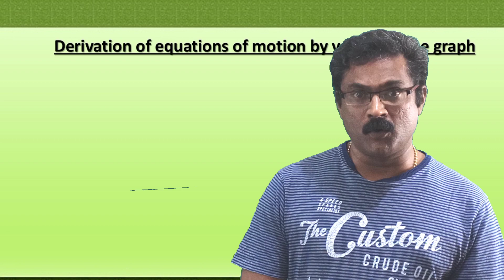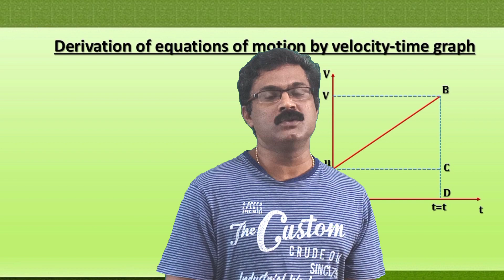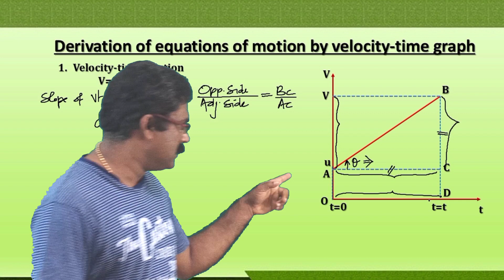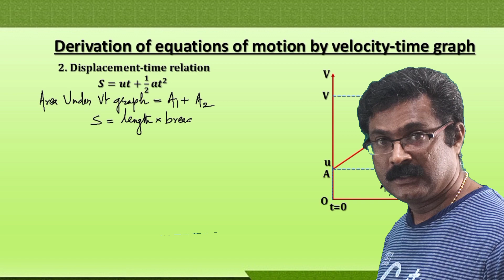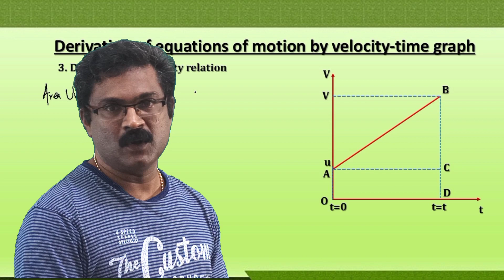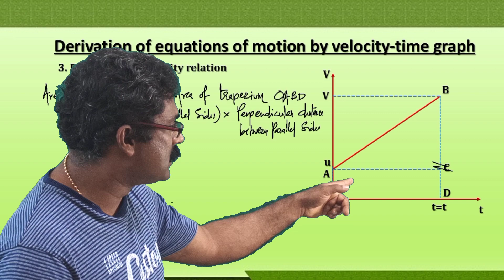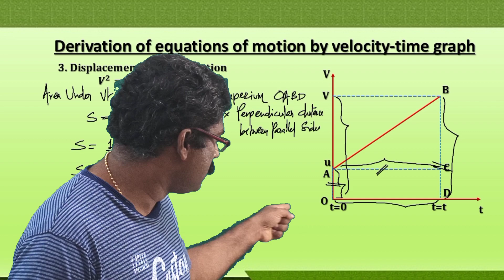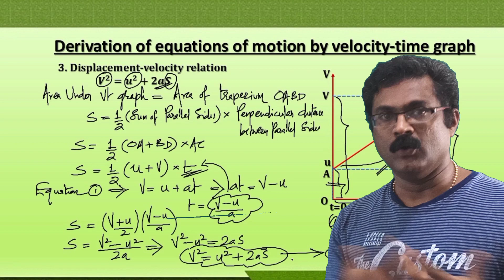Plus one physics/Motion in a straight line/Derivation of equations of motion by v-t graph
Motion in a straight line- Derivation of equations of motion by v-t graph
Derivationofequationsofmotionbyv-tgraph